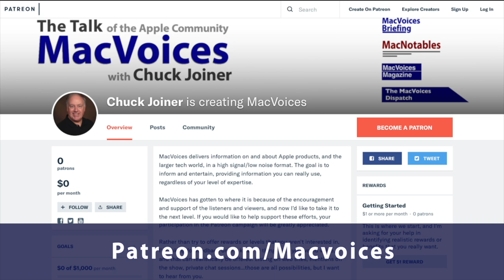MacVoices #22016: Brian Ibbott Wants You To Be America's Next Top Podcaster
Brian Ibbott of Coverville fame is about to launch the fourth season of America’s Next Top Podcaster, and wants you to be part of it. We talk about how you can make that happen, the time commitment involved, and their all-start panel of judges. Brian also explains how, even if you aren’t a contestant, that you can get tips and tricks from some of the best podcasters in the business, and the many benefits of starting your own.

Truebill
MacVoices is supported by Truebill. Get control of your subscriptions at TrueBill.com/macvoices.

Show Notes:

Links:

America’s Next Top Podcaster Application

Guests:

Brian Ibbott has been producing the cover song show Coverville since 2004. Since then he has hosted and co-hosted shows like The Morning Stream, Soundography, Film Sack, The Pokemon GO Show and Lyrics Undercover. In 2005, Brian worked with the songwriting licensing agencies ASCAP, BMI and SESAC to develop easy-to-use licenses for podcasters to help support artists. His latest project is America’s Next Top Podcaster.